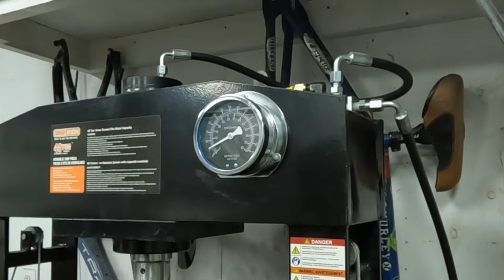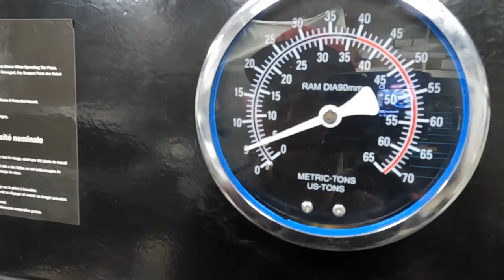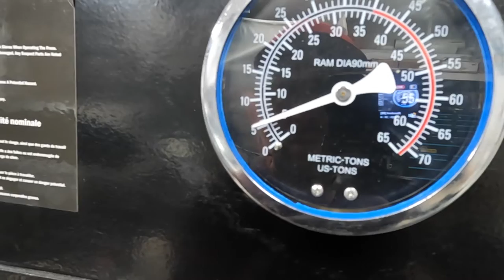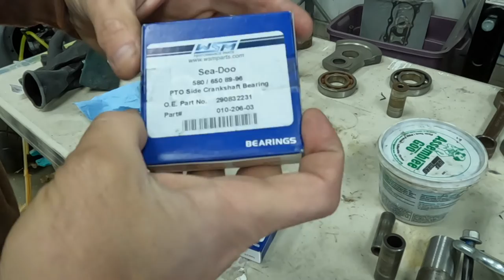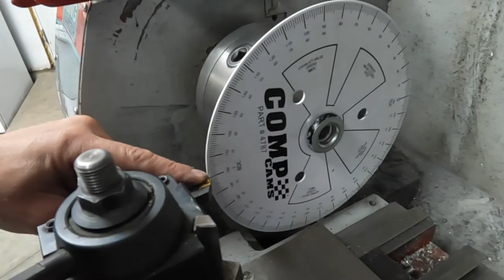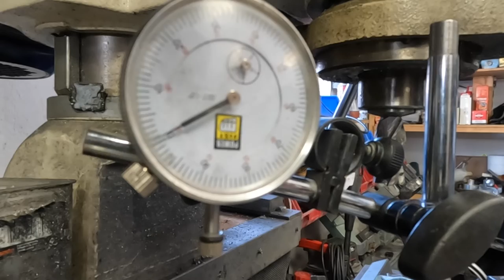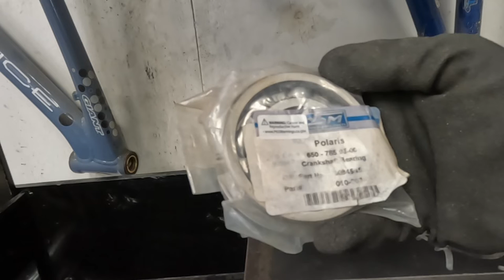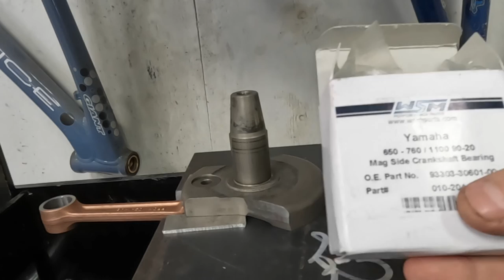KRASH KV997 Crank Rebuild - Sweet Sweet Success !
Bearings & parts used for my crank rebuild.

Center bearings. WSM 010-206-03. SeaDoo 580 / 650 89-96

PTO bearing. WSM 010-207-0. Polaris 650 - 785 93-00

MAG bearing. 010-204. Yamaha 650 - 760 / 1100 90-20

In this video, I use my new press, my freshly made tools and tackle my first crankshaft rebuild !